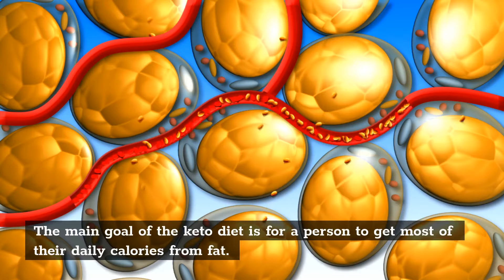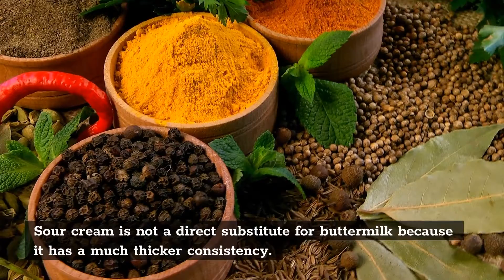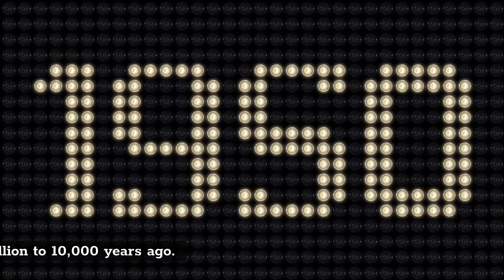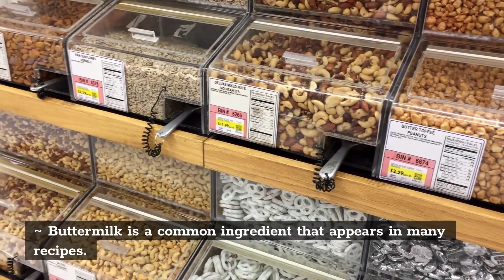15 Easy Buttermilk Substitutes to Make - VEGAN LIFE (EVERYTHING VEGAN DIET AND VEGAN LIFESTYLE)